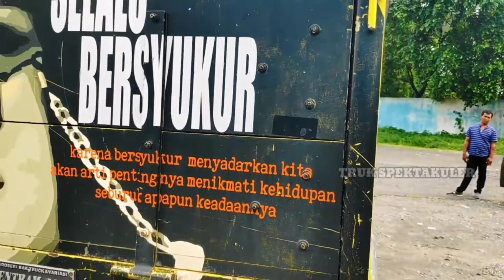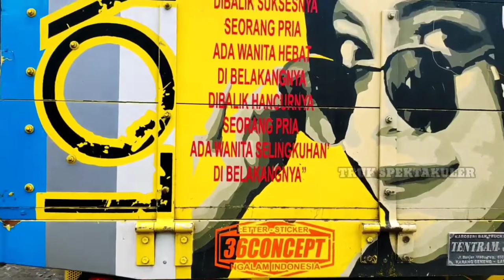PESONA TRUK MODIF KUNING - DONNY BOY SANG KOMANDAN NDOCK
seperti pick up modifikasi (pickup modification), pickup trucks, truk spektakuler (truck spectacular), car mod dll
dan aneka kontes modifikasi (contest modification)

Otosanz_tv kali ini menayangkan Truck Donny Boy
dengan nopol N 9434 GG merupakan Truk Spektakuler PRAOTO INDONESIA
dan review TRUCK atau TRUK modifikasi kali ini
adalah PESONA TRUK KOMANDAN NDOK atau DONNY BOY PRAOTO INDONESIA
( pickup truck / pick up trucks)

VIDEO KEREN UNTUK JADI YOUTUBER DAHSYAT